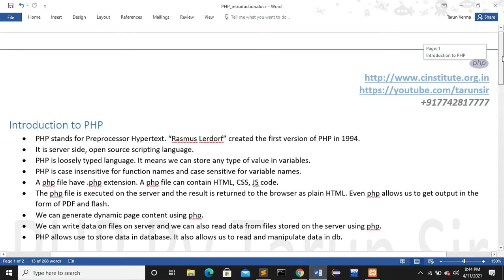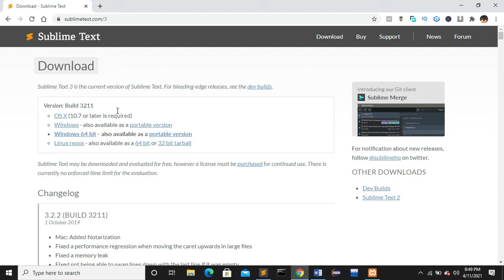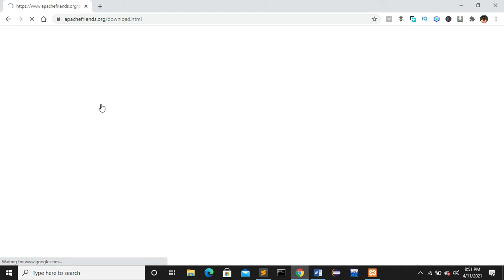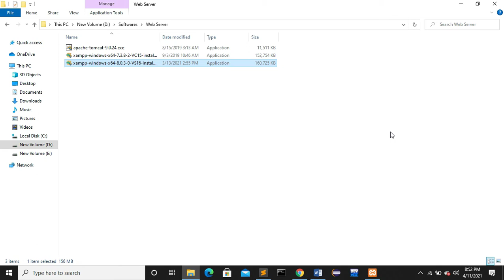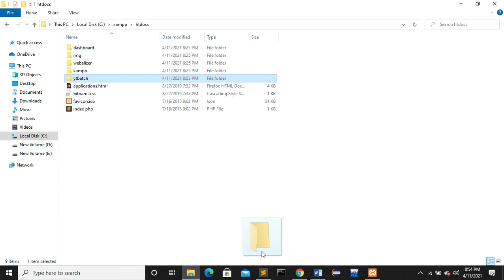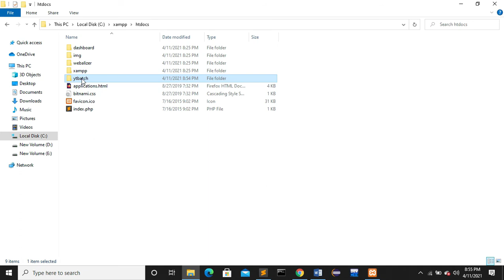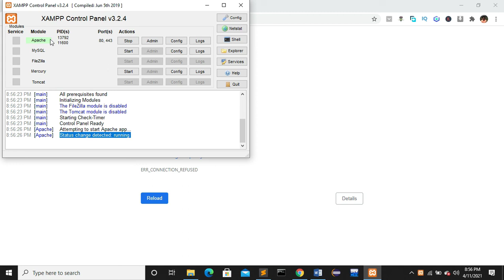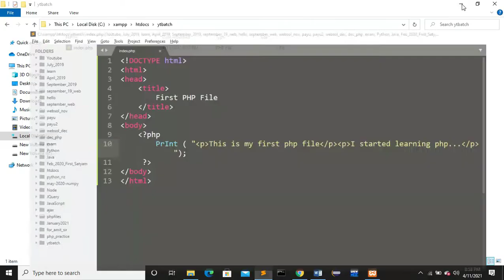Introduction to php | getting started with php | php tutorial beginner to advanced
• PHP stands for Preprocessor Hypertext. “Rasmus Lerdorf” created the first version of PHP in 1994.
• It is server side, open source scripting language.
• PHP is loosely typed language. It means we can store any type of value in variables.
• PHP is case insensitive for function names and case sensitive for variable names.
• A php file have .php extension. A php file can contain HTML, CSS, JS code.
• The php file is executed on the server and the result is returned to the browser as plain HTML. Even php allows us to get output in the form of PDF and flash.
• We can generate dynamic page content using php.
• We can write data on files on server and we can also read data from files stored on the server using php.
• PHP allows use to store data in database. It also allows us to read and manipulate data in db.
Software requirements
To write PHP code we can use any text editor, personally i use sublime text editor.
We also require php, web server, database server. I recommend using XAMPP which includes php, apache web server and mysql as a db server.
We can use any browser to send request to execute php file to web server.
Basic syntax for PHP
PHP code is always enclosed between &lt;?php   ?&gt;.
We use echo or print statement to output data to the screen.
&lt;?php
 echo "&lt;p&gt;My first php file &lt;/p&gt;";
?&gt;
Note: PHP statements must be terminated by semicolon.
PHP files must be placed inside the htdocs folder under the xampp folder.